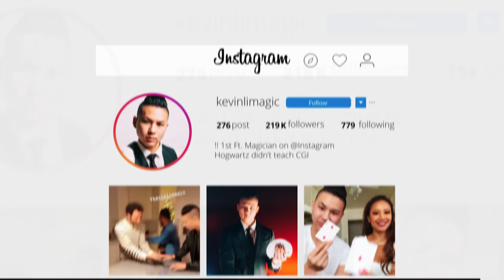Virtual Magic Experience - Kevin Li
Welcome to "Dreams We've Had", Kevin Li's All New Virtual Magic Show. A theatrical experience unlike any other you will see. Take your next event to new heights.